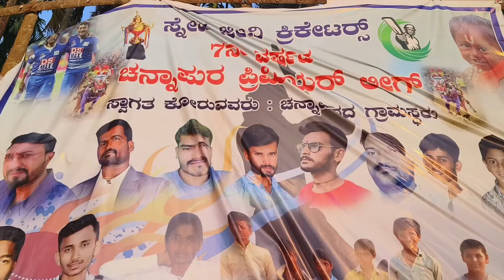Criket |Tournament|Match|Channapura| Channagiri | Santhebenuru| Davanagere.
ಇದು ಚನ್ನಗಿರಿ ತಾ ದಾವಣಗೆರೆ ಜಿ ಚನ್ನಪುರದ  ಸ್ನೇಹಜೀವಿ ಕ್ರಿಕೆಟರ್ಸ್ ನಡೆಸುವ ಪಂದ್ಯಾವಳಿಗಳು ಪ್ರತಿ ವರ್ಷ ಈ  ಸಮಯದಲ್ಲಿ ಐದು ಊರುಗಳು ಸೇರಿ ನಡೆಸುವ ಕ್ರಿಕೆಟ್ ಪದ್ಯಾವಳಿಯ ವಿಡಿಯೋ ಆಗಿರುತದೆ ಸ್ಥಳೀಯರು ಯುವ ಪೀಳಿಗೆ ಒಗ್ಗಟ್ಟಿನಲ್ಲಿ ಸ್ನೇಹ ಬಾಂಧವ್ಯದಲ್ಲಿ ಬೆಸೆಯುತ್ತಾರೆ ಈ ಭಾಗದ ಯುವಕರಲ್ಲಿ ಈ ಕ್ರಿಕೆಟ್ ಆಟದಲ್ಲಿ ಅತೀ ಹೆಚ್ಚು ಕ್ರೆಜ್ ಇಟ್ಟು ಕೊಂಡಿದ್ದಾರೆ ಸರಿ ಸುಮಾರು 10 ವರ್ಷ ದಿಂದ ನಡೆಸಿಕೊಂಡು ಬಂದಿದಾರೆ. The criket tournament is  conducted a village of Channapura belongs to the channagiri match were good friendship to make each other.